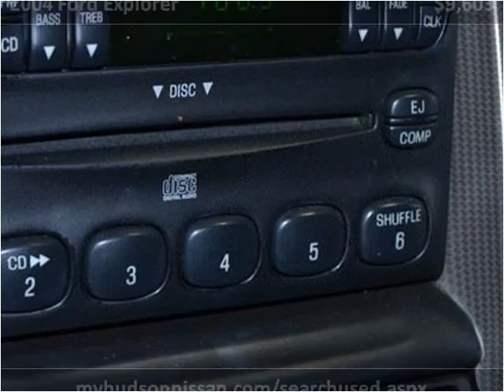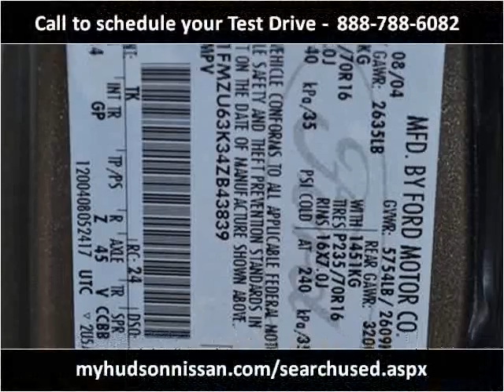2004 Ford Explorer Used Cars Charleston SC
This 2004 Ford Explorer is available from Hudson Nissan.